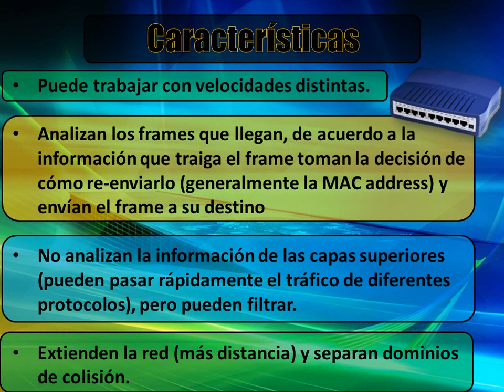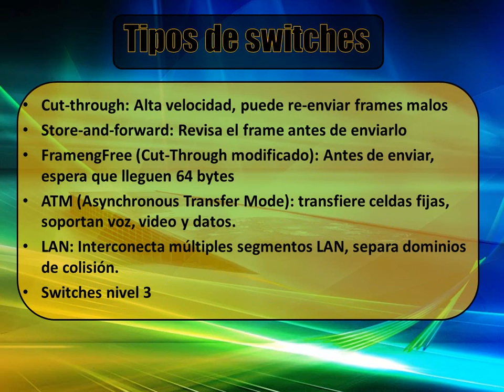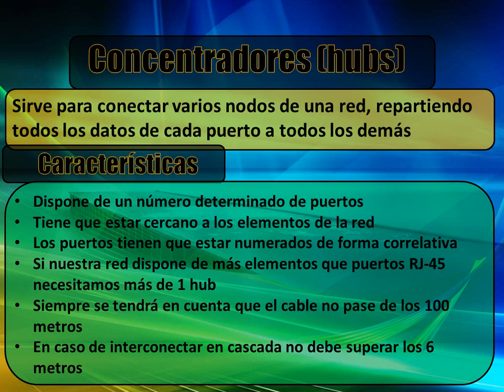LA TRANSMISIÓN DE DATOS EN REDES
Este video fué realizado para la materia REDES INFORMÁTICAS de la UPEL-IMPM